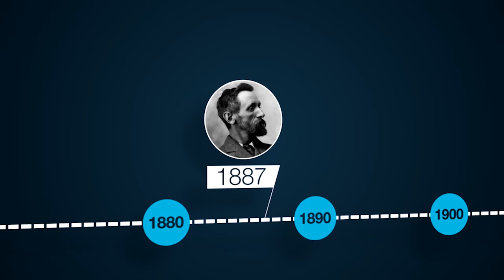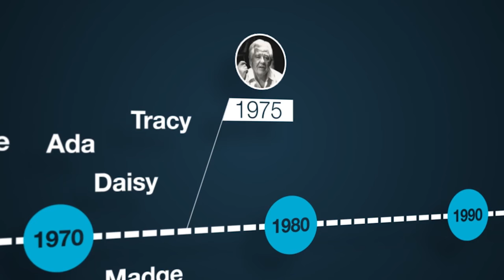How Cyclone Debbie was named by the Bureau of Meteorology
Australia's Bureau of Meteorology put together this video to explain how they name tropical cyclones. The history of naming of cyclones goes back to 1887 and has an interesting Australian origin. Vision courtesy BOM.